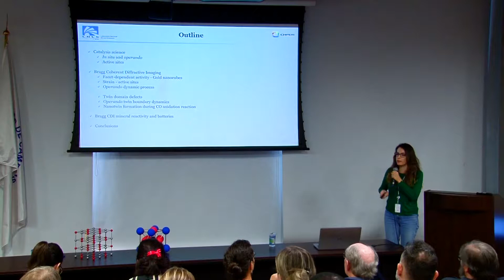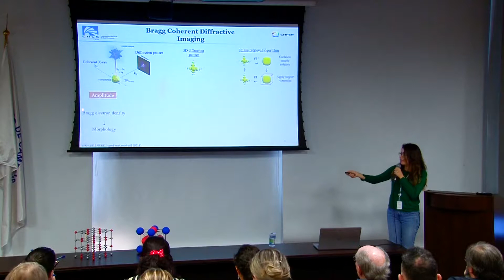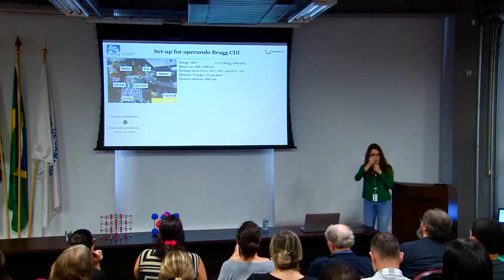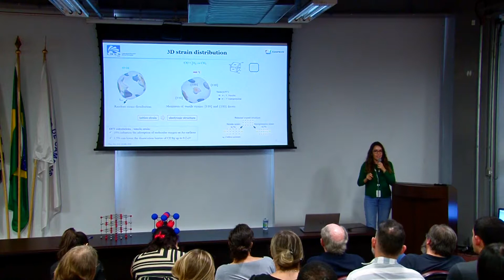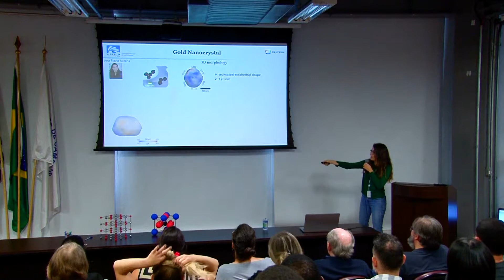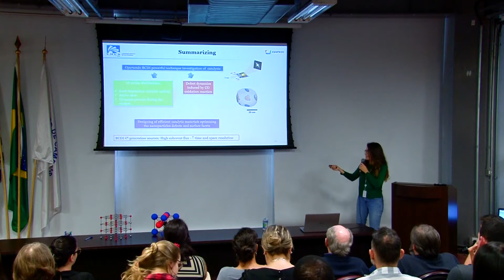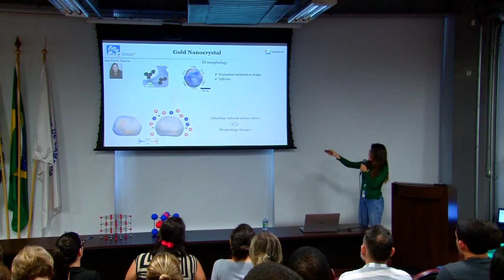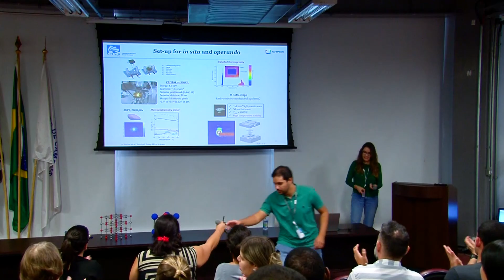EBS 2019 - Seminário 4 - Difração coerente de raios X em condições operando - Aline Passos